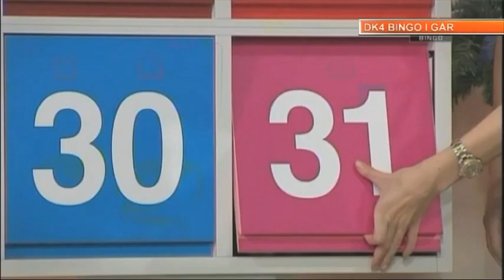Natholdet ser DK4 Bingo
Anders Breinholt og Le Gammeltoft ser på to forskellige vindere hos DK 4 Bingo. Klippet er fra d. 31. oktober, 2011